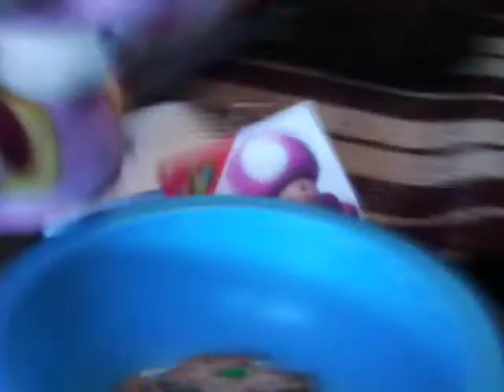Fake Toadette's Mistake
Toadette Was Eating Her Cookies Until Her Fake Self Shows Up